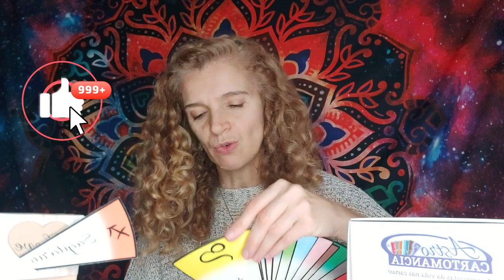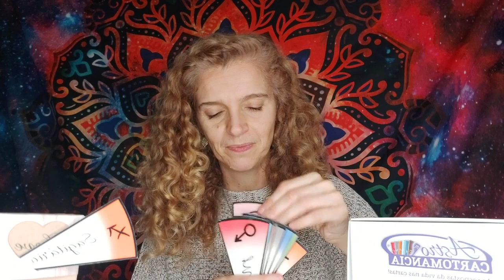SAGITÁRIO 💥 INTENSA LUA NOVA EM ESCORPIÃO 🌒 4 NOVEMBRO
Super desconto ao adquirir o Oráculo em PDF e o Batismo Astral
Antes: 42,77€
Agora: 29,99€

𝐔𝐒𝐀 𝐎 𝐌𝐄𝐔 𝐋𝐈𝐍𝐊 𝐏𝐀𝐑𝐀 𝐑𝐄𝐆𝐈𝐒𝐓𝐀𝐑𝐄𝐒-𝐓𝐄 𝐍𝐎 𝐍𝐄𝐖𝐙𝐄𝐍𝐋𝐄𝐑